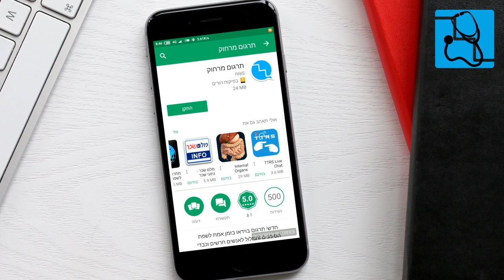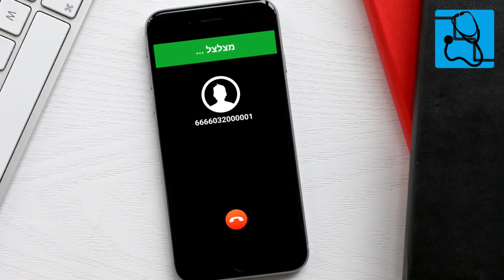מוקד תרגום ותמלול מרחוק - תרגום מפגש פנים אל פנים עם רופא, אחות, מטפל או הצוות הרפואי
הודעה משמחת!
משרד הבריאות בשיתוף המכון לקידום החרש מפעילים פיילוט מתאריך 1.8.18 עד 31.10.18.
תרגום מרחוק! איפה? בפגישות!
תרגום מפגש פנים אל פנים עם רופא, אחות, מטפל או הצוות הרפואי. התרגום הוא בפגישה, באמצעות האפליקציה!

הפיילוט ללא תשלום ויתקיים במקומות הבאים:
מרפאת קופ"ח מכבי  - סניף ראשון לציון (רחוב רוטשילד 15), במחלקות הבאות:
רופא משפחה, אחיות, מכוני פיזיותרפיה, מזכירות
בית החולים איכילוב: כל מרפאות החוץ והמחלקות

 שעות פעילות המוקד:
ימים א'-ה' מ – 09:00 עד 17:00, יום ו' מ – 08:00 עד 12:00